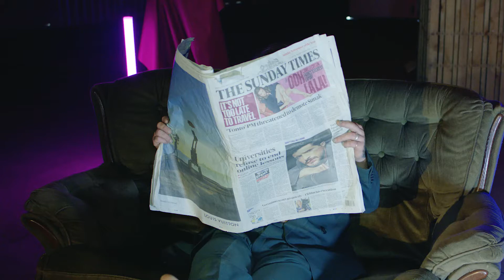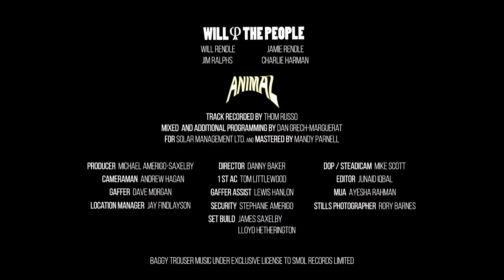Will And The People - Animal - Official Video HD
This is ‘that’ song we’ve been buzzing to release since the moment we conceived it together.
From humble beginnings in our own kitchen, where the song gathered it’s first layer of grime.
It then writhed its way out of our hands and scurried over the ocean, to no lesser a man than rock royalty Thom Russo, to be ground down and piled up with further layers of filth.
Next it slithered it’s way back to London into the laser gaze of Dan Grech to be further wrestled and coerced into staying put on record.

Finally we delivered our most powerful and vile creation, promptly yet delicately, to the High Priestess of sound known as Mandy Parnell in order to truly consecrate our beast as the lumbering Titan that it is.

Now it’s time to set it free,
for all of us to hear and see,
the ANIMAL inside us all,
is coming out, so let it crawl.

Video directed by Danny Baker.

Track recorded and produced by Thom Russo. Mixed and additional programming by Dan Grech-Marguerat for Solar Management Ltd. And mastered by Mandy Parnell.